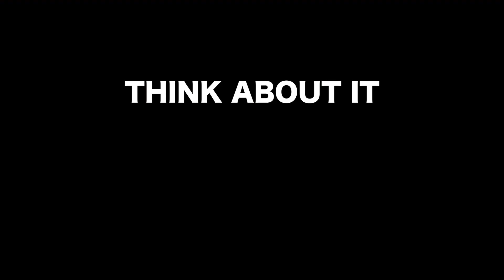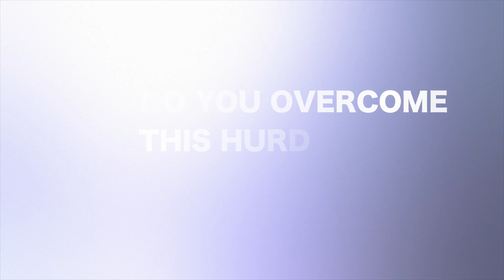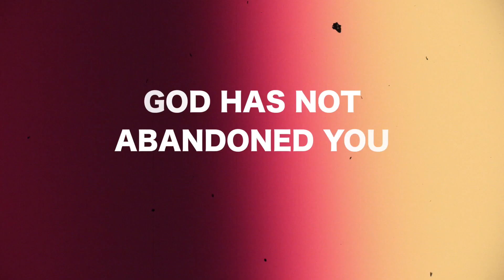Think About It: EP 11 | Betrayal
BETRAYAL

Episode 11 of the “Think About It” vlog from Stratosphere Muzic CEO Courtney Louis the focus is BETRAYAL he makes a case for the good in betrayal and the lessons it can teach.

Favourite/Like this track IF YOU LOVE MUSIC!